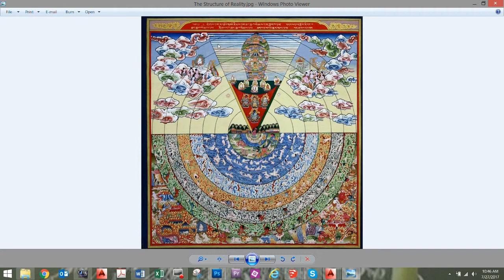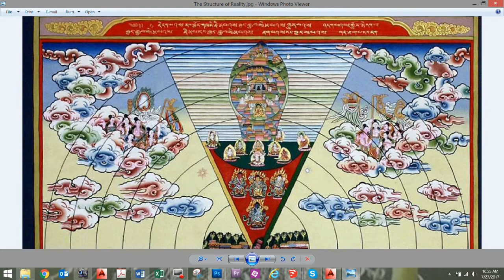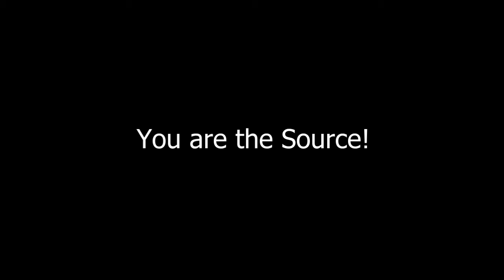Mount Meru & The Spiral Girdle of Eternity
More about the Spiral Girdle aka Mount Meru from the Vedic Cosmology

From any 'position' the intelligence can always look down at all the lower levels, but never up to the higher levels. Looking up, the ignorance veils the higher levels.

The degree of Stillness (the ability to remain as nothing) determines the ability for anyone to 'travel' back up the structure towards the higher levels.

Then, from the newly 'acquired' higher ground, one is able to look back down and grasp the structure of Reality from a higher perspective.

All 'new' ground gained, can never really be lost.

This is what we as individuals are 'engaged' in as fractals of the whole.

This is called the accrual of Self-Knowledge.

The 'end-result' is full recognition of the entire structure of Eternity (aka coming home/enlightenment/freedom/liberation/unification with God, etc, etc)